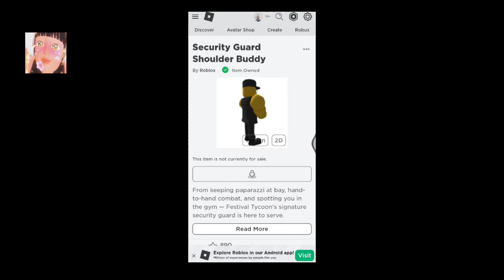Festival Tycoon(Roblox Event)Security Guard Shoulder Buddy